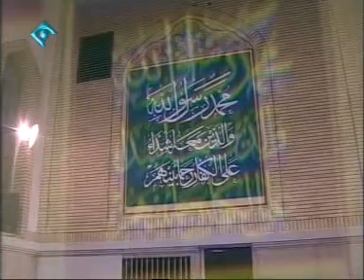005 DIDAR BA MOBALEGHIN